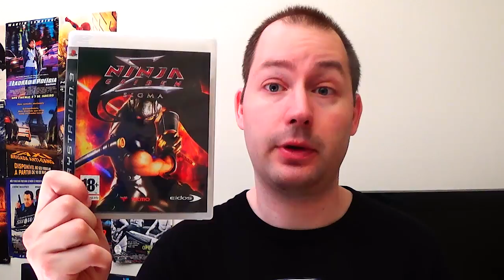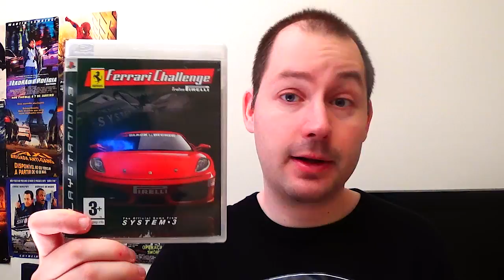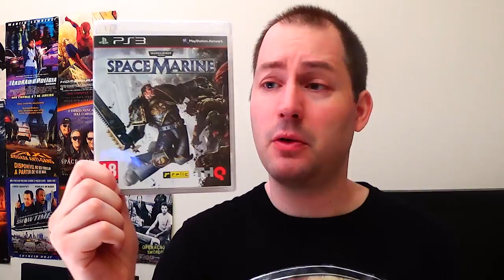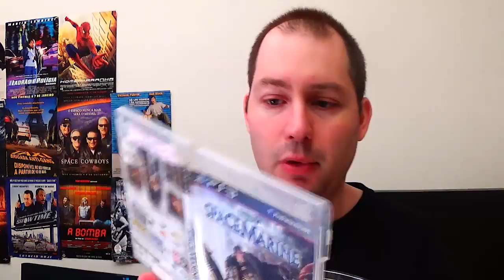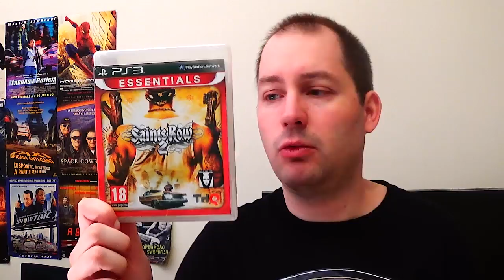Aquisições de jogos de playstation 3 (Agosto 2015)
Se gostas de ver videos de aquisições de jogos e fores fã de playstation 3 então este video é para ti.

Nele mostro as minhas modestas aquisições dos últimos meses,  aproveitando as promoções que aparecem nas lojas.